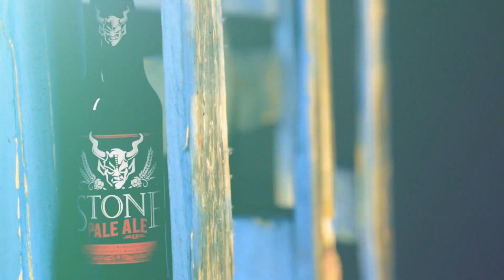Stone Pale Ale 2.0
This decidedly American West Coast pale ale represents the next chapter in our brewing story. Showcasing the full essence of vivid Mandarina Bavaria hops plucked from the storied fields of Germany, it presents bright flavors of peach and orange against a crisp, spicy, biscuity backdrop. We’re glad you’re with us on this journey!

Music Courtesy: Volcom Entertainment, Totimoshi